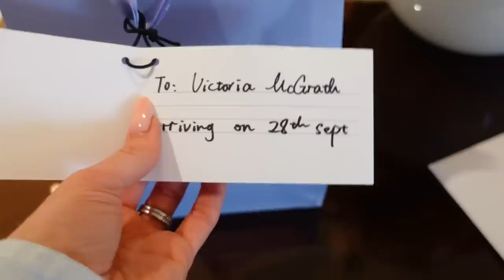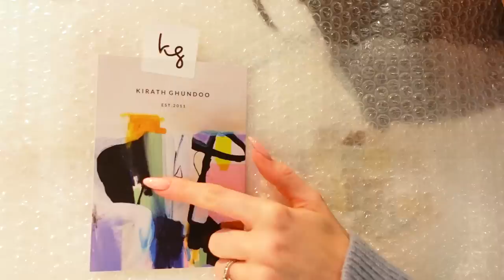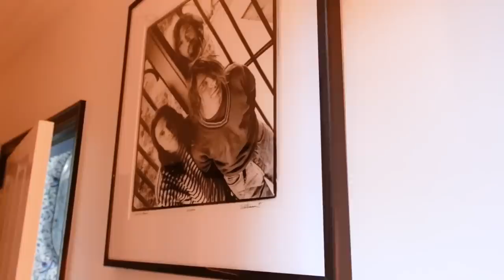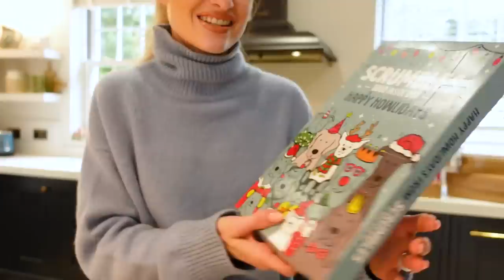Enormous Gift PR Unboxing and Dior + Balmain Shows in Paris | Inthefrow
And then it was onto Paris! After a whirlwind couple of weeks in London and Milan it was time to head over to Paris for a couple of beautiful shows and a stay at the absolutely out of this world Peninsula Hotel. I cannot thank the Peninsula Hotel enough for such a beautiful stay, it was honestly a dream to have such a beautiful suite as our base and to be able to experience such luxury. After almost 3 weeks away from home it was then back to Boe, Frowhome and some very special gifts that arrived this month. So much to be grateful for - thank you for all your support x

Beige Jacket: Prada (Bicester Village)
Acetate Sunglasses: Dior (Last Season)
Blue Knit: Rejina Pyo (Last Season)
Mother Denim Socks
Mother Denim Jeans
Asceno Jumpsuit
Dear Frances Boots

Rouge Dior Set
Miss Dior EDP
Dior Prestige Skincare
Dior Overcurl Mascara
Dior Couture Luminizer
Dior Birds of a Feather
Dyson Corrale * (I'm a Dyson Ambassador!)
Louboutin Lipstick

🌟 Everything Else

🌟 Find Me